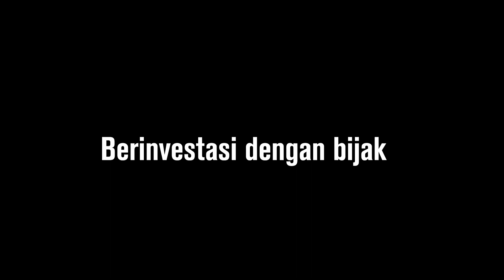Investasi dalam Dukungan jangka Panjang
Berkomitment untuk kualitas yang tahan lama dan kinerja produk.

Berinvestasi dengan bijak.